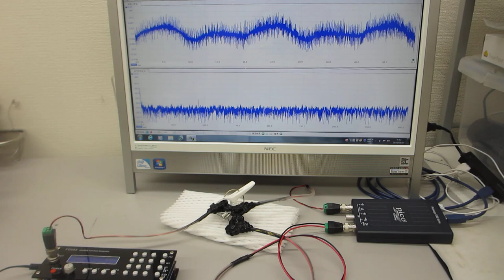超音波発振システム（１ＭＨｚ）